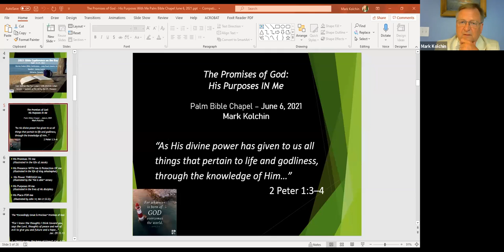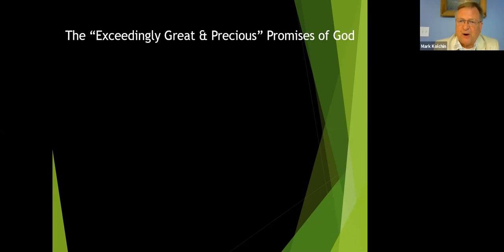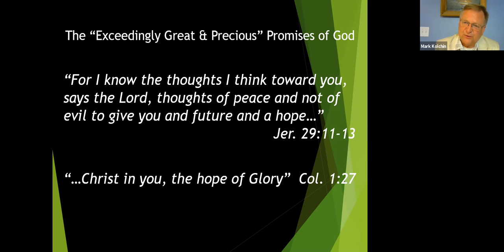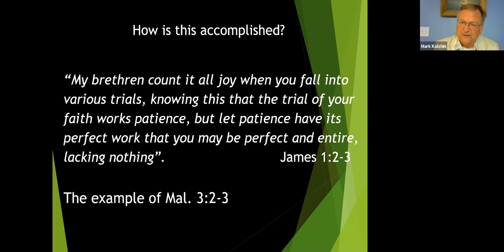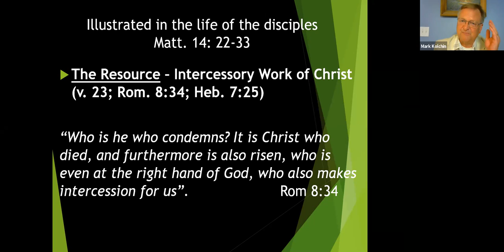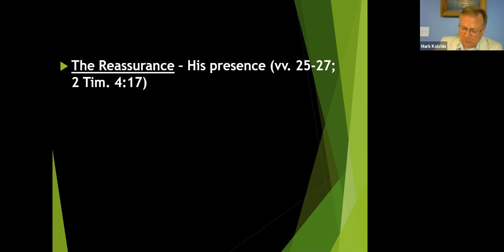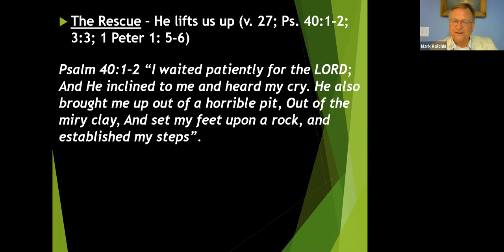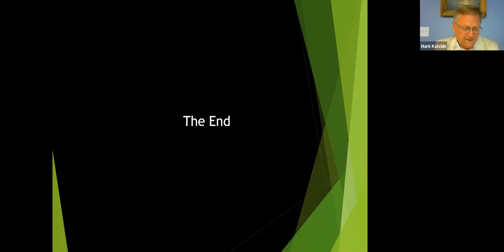His Promises - Mark Kolchin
In this recording from June 06, 2021, Mark Kolchin talks about His Promises based on Philippians 1:3; Matthew 14:22; Jeremiah 29:11-13; Colossians 1:27 and Romans 8:28-29/Galatians 4:19."